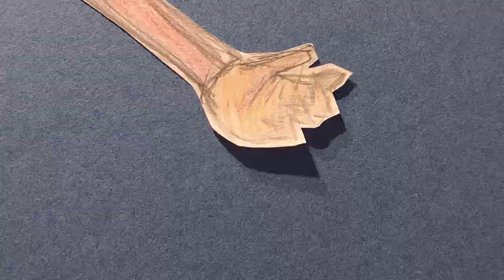PAULI - Sunshine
Sunshine won't you shine on me
The brightest thing that I see
Oh I would never be as bright as you, you see
Unless you let me be

Sunshine won't you stick around
You're the greatest thing that I've found
Yeah I can hear the honeybees, the leafy trees
The buttercups and daisies making sounds

Then I saw her on the shore, gold dust in her hair
A gentle gaze that helped erase my worries and my cares
She smiled at me, then turned around, the sunset on the sea
Another Summer day in Galway Bay, no place I'd rather be

Throwing my back into the waves again
Throwing my feet into the air

Sunshine won't you shine on down
Brighten up this town
Come chase away the dark old days with your bright rays
Come and spread your golden crown

Oh sunshine, sunshine I love you
And all the little things that you do
I love the way you warm my skin, deep within
And you make me think that I'm as warm as you